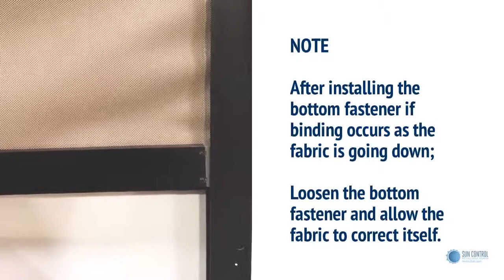FRT install Fabric Into Side Track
Sun Control Retractable Shades Guide on installing fabric into side tracks.